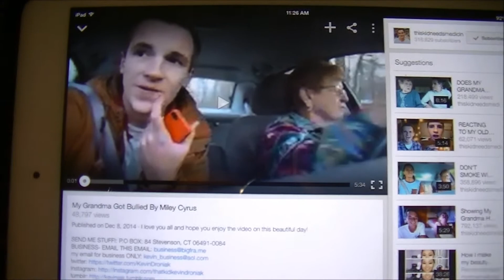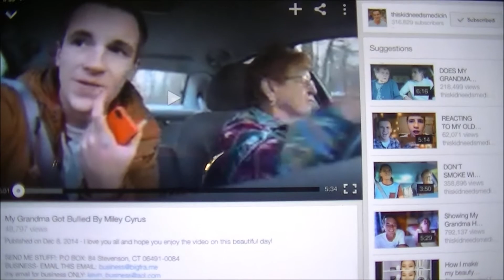Vlogmas Day 9: Nail Polish Rack & Husband's Mexico Mission Trip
♥ Let’s be friends here too:
Facebook: Read about favorites, tips and much more!